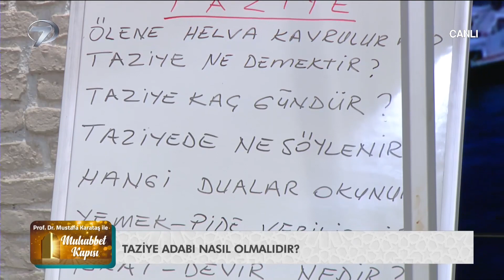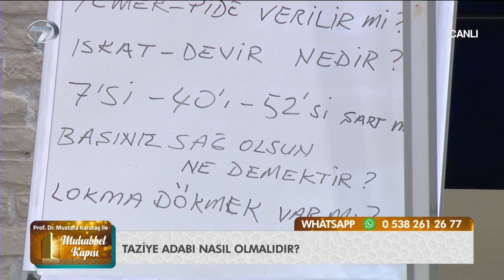"Ölülerinizi Yad Ediniz." - Prof. Dr. Mustafa Karataş İle Muhabbet Kapısı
Mustafa Karataş ile Muhabbet Kapısı her Perşembe 09:45 ve Pazar 09:50'de Kanal 7’de…